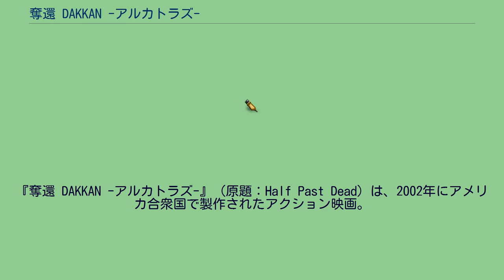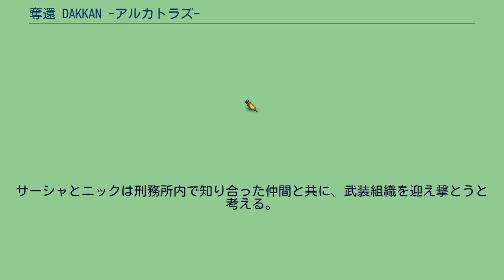奪還 DAKKAN -アルカトラズ-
ドン・マイケル・ポールの監督映画
タイラー・ベイツの作曲映画
『奪還 DAKKAN -アルカトラズ-』（原題：Half Past Dead）は、2002年にアメリカ合衆国で製作されたアクション映画。
続編として2007年製作の『奪還 2.0』（原題：Half Past Dead 2）が存在する。
自動車窃盗を行っていたサーシャと相棒のニックは、ある夜取引現場に押し入って来たFBI捜査官達と激しい銃撃戦を繰り広げる。
その時サーシャはニックを庇って銃弾を受けてしまい、仮死状態に陥ってしまう。
だがその8ヶ月後、奇跡的にサーシャは回復し、ニックと共に刑務所に収監されることになる。
その刑務所とは、数多くのハイテク装備を搭載し、再び蘇ったアルカトラズ刑務所だった。
そこでは数多くの凶悪犯罪者が収監されており、その中には伝説の金塊強盗犯である死刑囚レスターの姿もあった。
彼は過去に大量の金塊を盗み出したのだったが、その隠し場所は未だに明らかになっておらず、彼自身もそのことを一切話さないまま、間近に迫った死刑執行を待っているのだった。
しかし、彼から金塊のありかを聞くために「ワン（1）」と名乗る男が率いる「49」という武装組織がアルカトラズに侵入してくる。
サーシャとニックは刑務所内で知り合った仲間と共に、武装組織を迎え撃とうと考える。